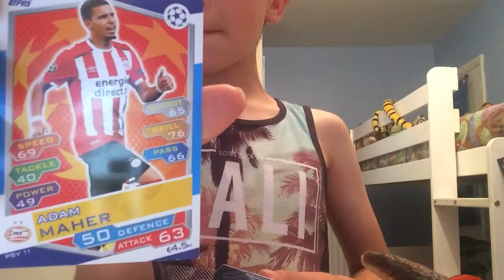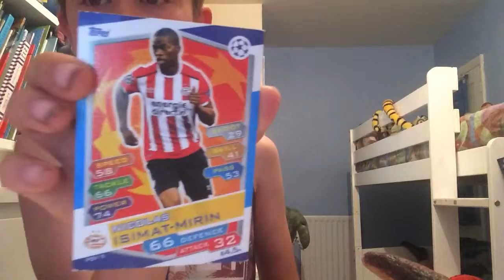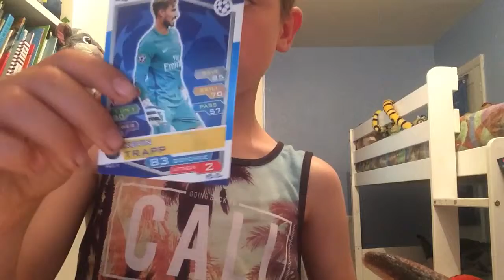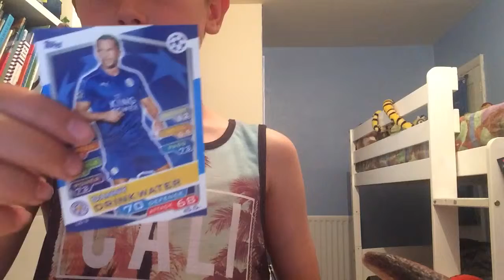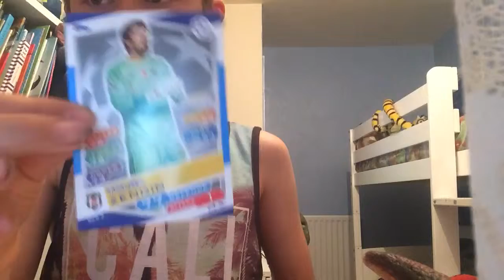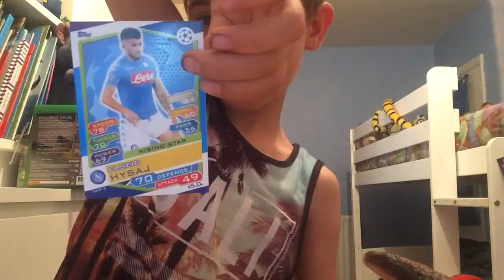Match attax collection